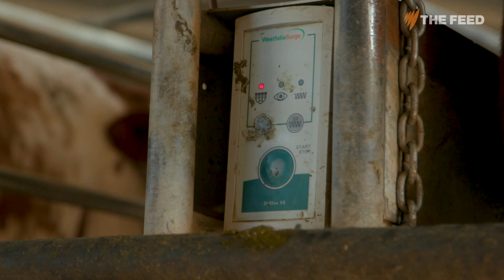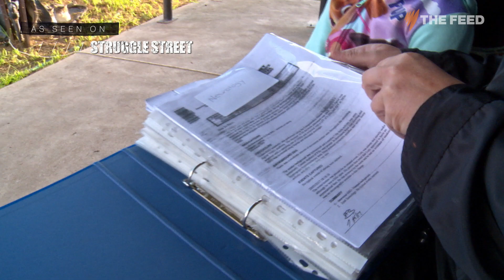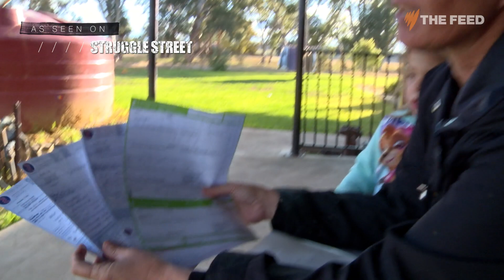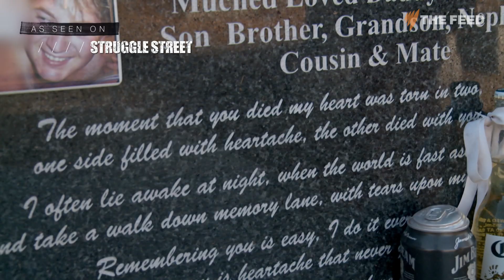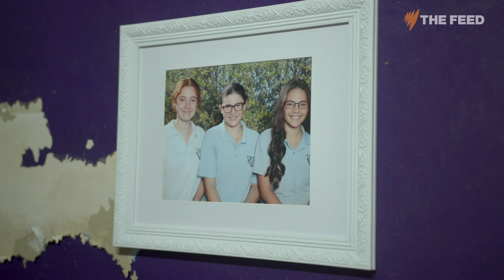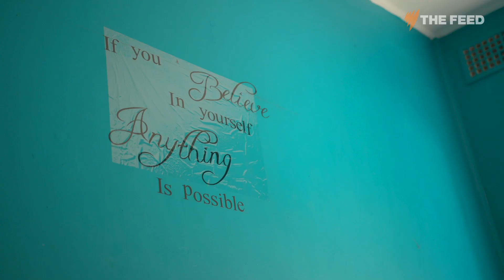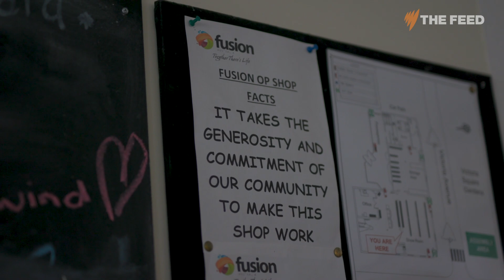Return to Struggle Street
Has life improved for those living on Struggle Street, six months since filming stopped? Marc Fennell travels to the NSW Riverina to to find out how people in this season feel about their future.